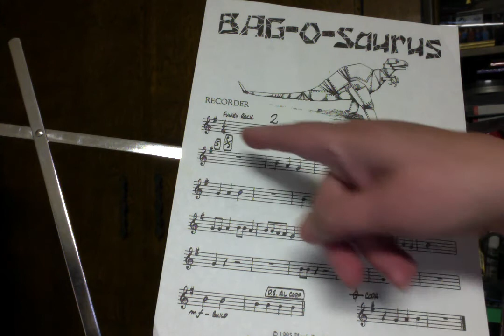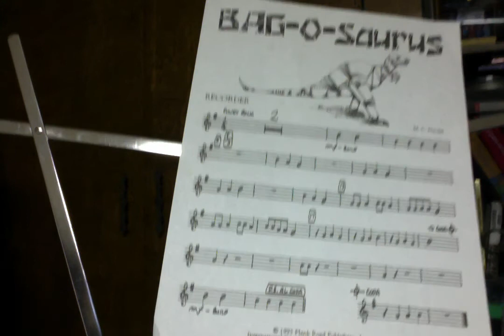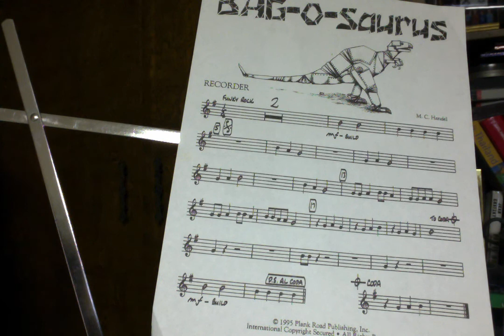Bag O Saurus recorder piece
Recorder song with a prerecorded background.  Can you play along with the notes B A G on your recorder